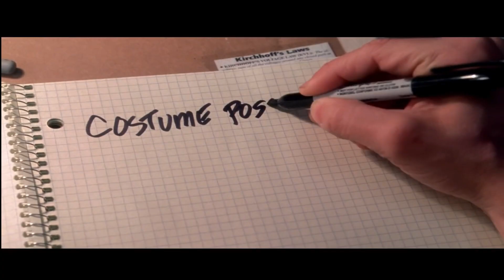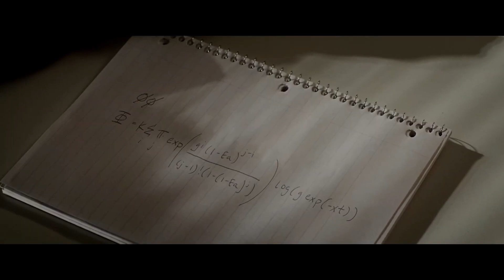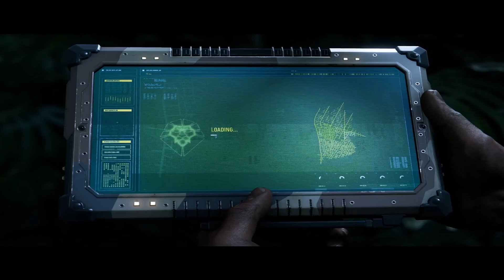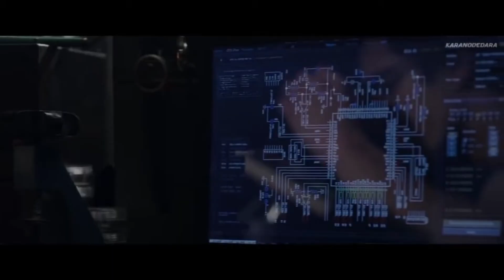Fan Writing Tom Holland's Spider Man 4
Upon request this is my version of fan writing Spider-Man 4 after the events of No Way Home.